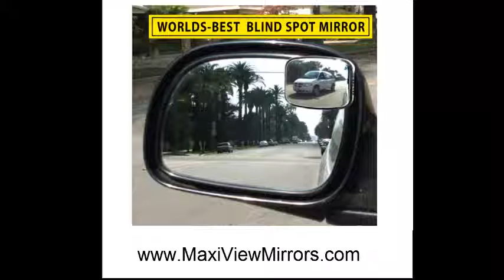Testimonial Maxi View Mirrors #2